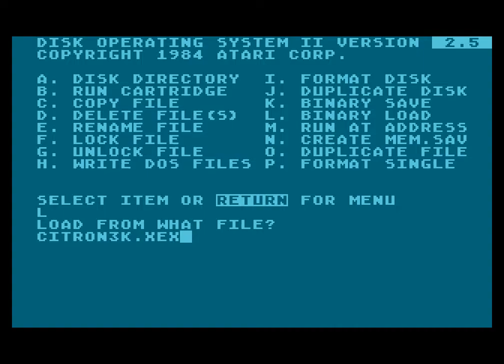Citron 3kg - Atari XL/XE gameplay 720p 60fps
Citron 3kg created by Martin Simecek for ABBUC Software Contest 2017